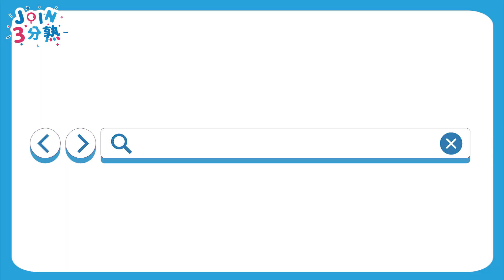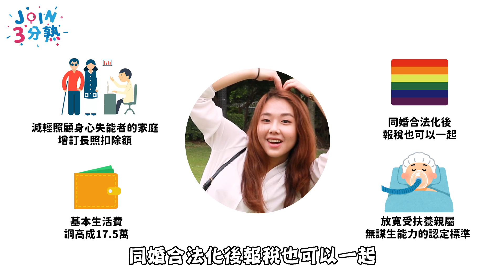【JOIN三分熟】報稅季！5大新制知多少？！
哪泥？進修費也可以減稅😲😲
不只這樣～還有___費也可以算在扣除額🤩
還有更佛心的💓💓
想多吃幾次大餐🍕🍝🍜
跟上報稅達人的腳步🏃‍♀💨
更多小確幸報你知👇👇👇